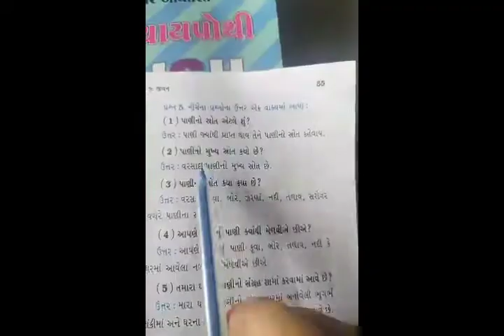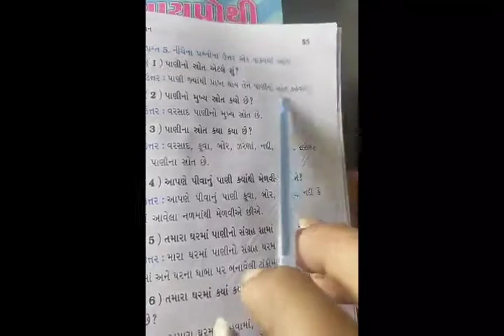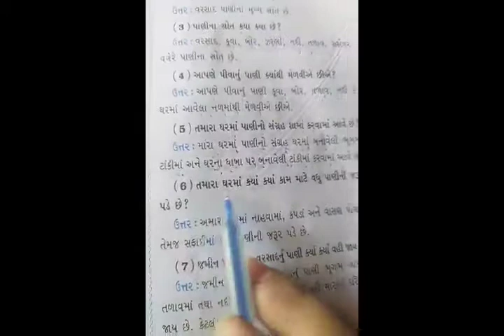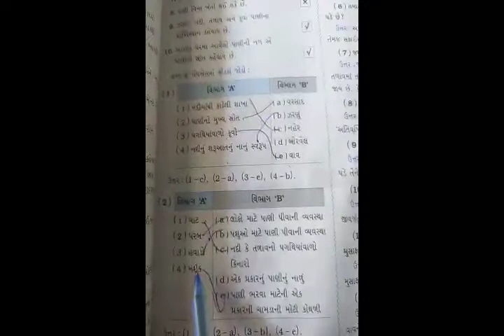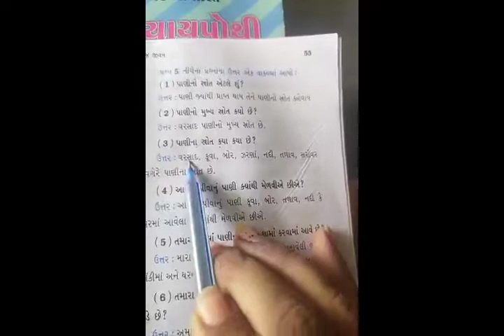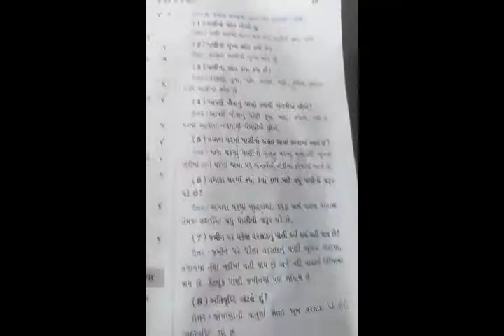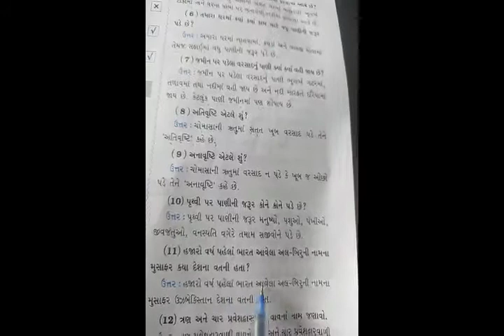ધોરણ 5 આસપાસ પયૉવરણ